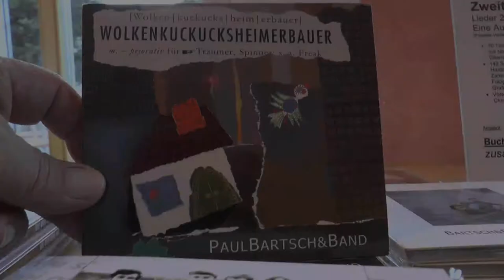Paul Bartsch, Sonderkonzert in Bad Alexandersbad "Diese Stadt ist..."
Auf der IAKM gabt Paul Bartsch ein Konzert mit neuen und schon bekannten Liedern.
"Diese Stadt ist voll schlafenden Hunde..."